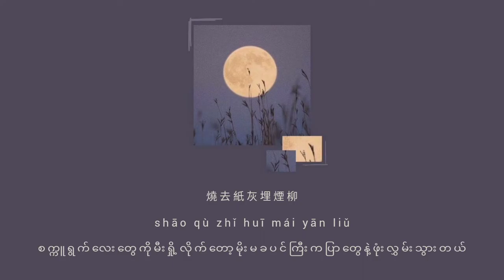芒種 Grain in ear By 音闕詩聽 (Chinese/ pinyinlysics/ mm sub)